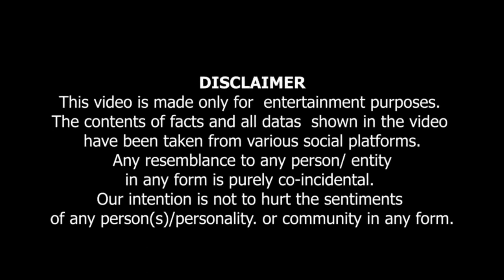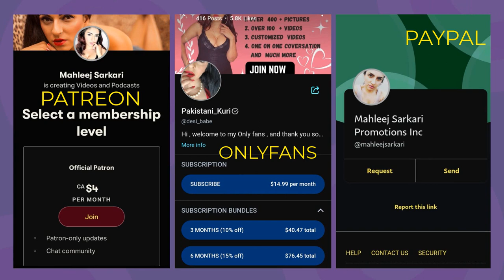PART 6 | LIVE FAN CALL | Africa Say Eik Fan Ka Vaada | افریکا سے ایک فین کا وعدہ